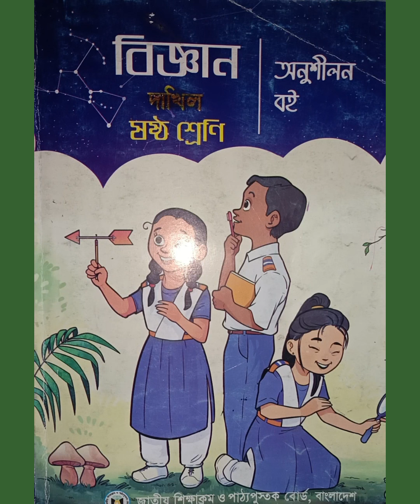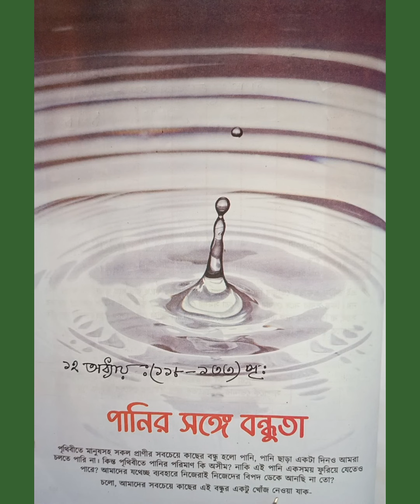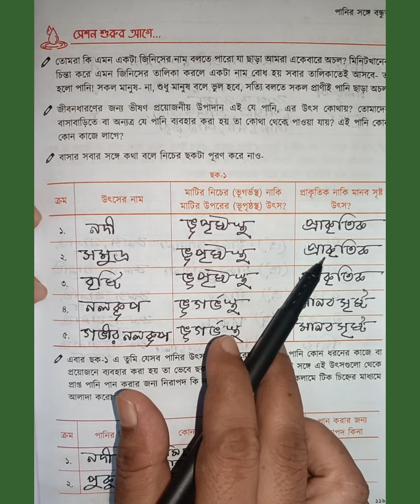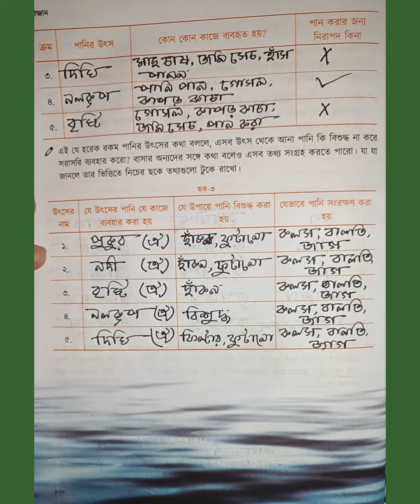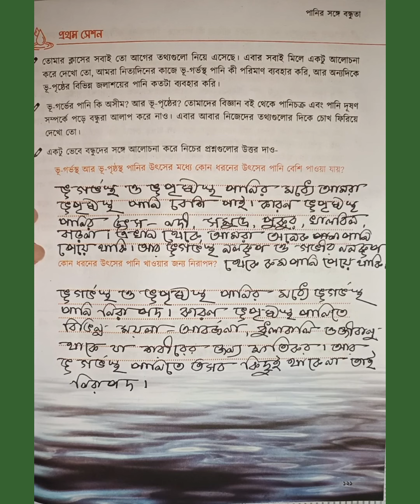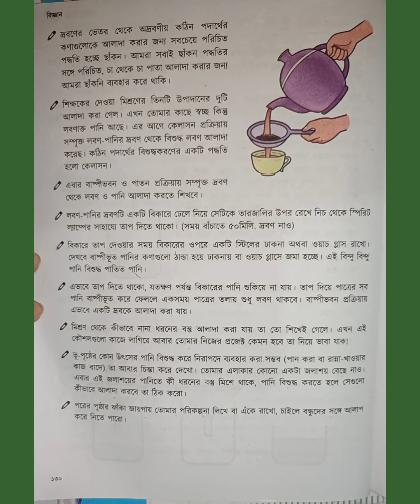৬ষ্ঠ শ্রেণির বিজ্ঞান অনুশীলন বই | ১২ অধ্যায়ঃ পানির সাথে বন্ধুতা | (১১৮-১৩৩) পৃঃ সম্পূর্ণ সমাধান